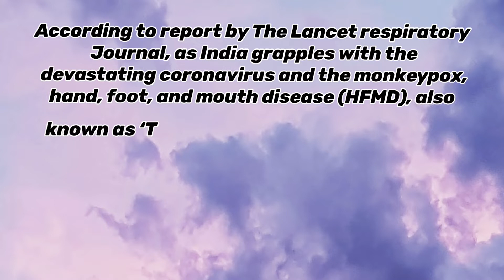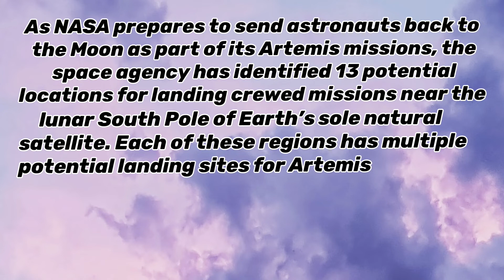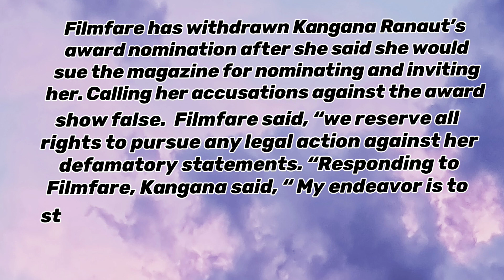YASH CREATIONS // KEY CURRENT AFFAIRS.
Improve your English fluency as well as your General Knowledge  by getting key updates. Just spare 2 minutes out of 1440 minutes per day.